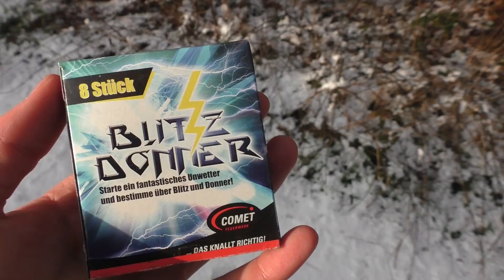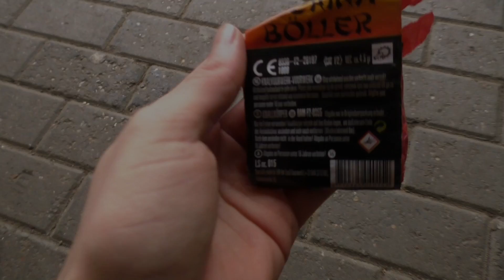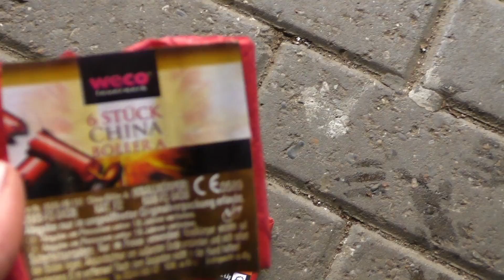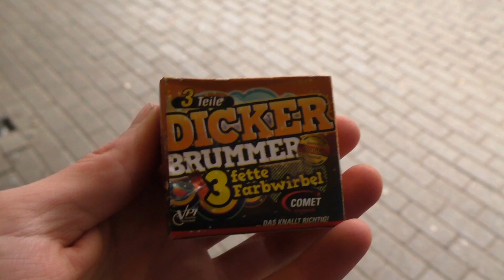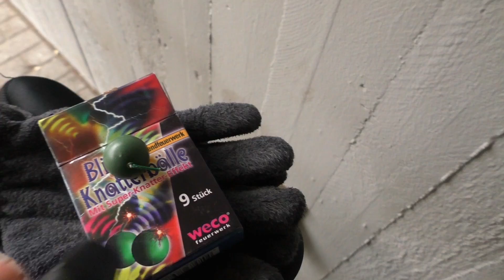Reste Zündeln im Schnee an Neujahr ! |HD| Pyro World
Ja vorbei ist 2016
Willkommen 2017 !
Hoffe euch gefällt das 1 Video im Jahre 2017 ;)

Zubehör : Panasonic HC V 777 | Rode Sterio Videomic Pro

Gute Pyrokollegen ;)